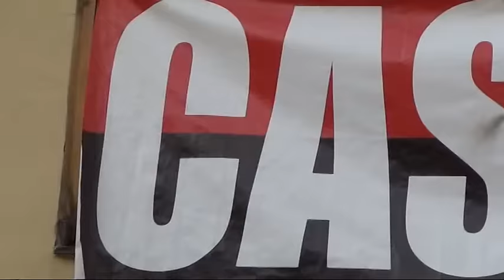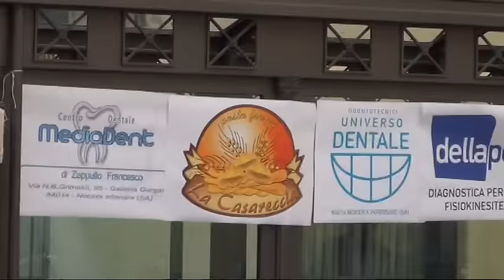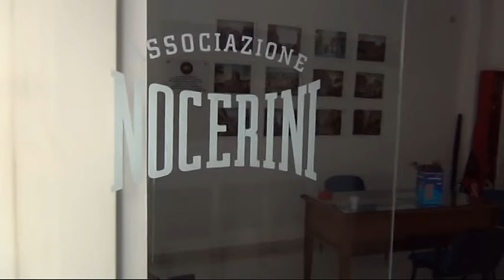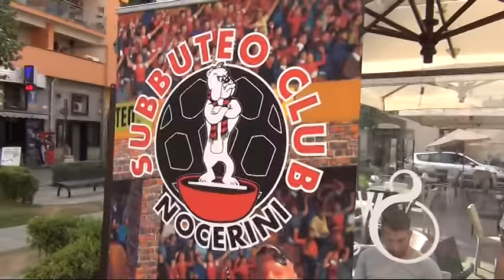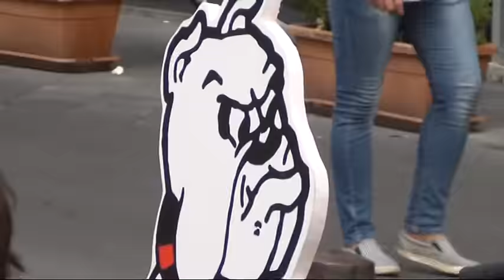TERZO CASIMIRO DAY | immagini e interviste | 24 09 2016 | ©2015 NocerinaChannel.it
Le immagini e le interviste realizzate questo pomeriggio in Piazza del Corso in occasione della terza edizione del Casimiro Day